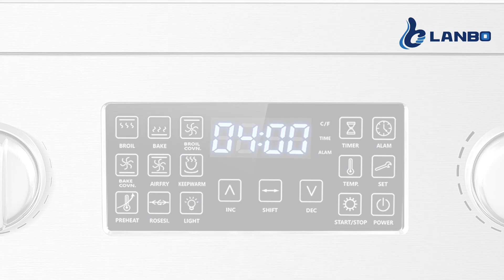Lanbo 2.9 Cu.Ft Freestanding Electric Range with Air Fry Function, Stainless Steel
Elevate the look of your kitchen with Lanbo LB-ERT24RC-S professional electric freestanding range. Stylish stainless-steel design with powerful features and functionality. Produce flawless cooking results with our even heat convection fan ensures the inside of the entire oven is heated to the perfect temperature. Features a smooth glass top design that is easy to clean and four heating element zones provide you the ultimate cooking flexibility. Air fry option delivers healthy flavor fast without oil and no preheating. Prepare crispy, healthy favorites like wings, fries and more to satisfy family and friends while saving time and counter space
Choose the 1200w burner to high-powered 1800w heating element, this range offers you the power to master any meal, be the chef you always wanted to be with this all-in-one range.